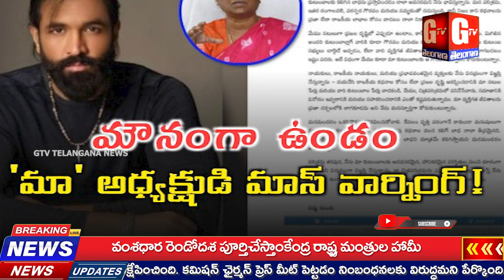GTV Telangana News Bulletin // 03-10-2024 //@GTVTelangana